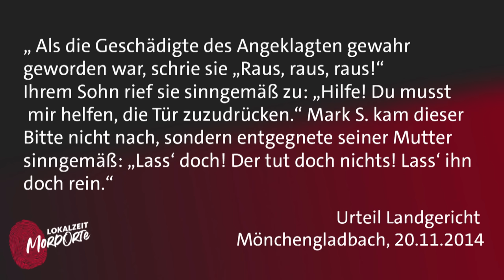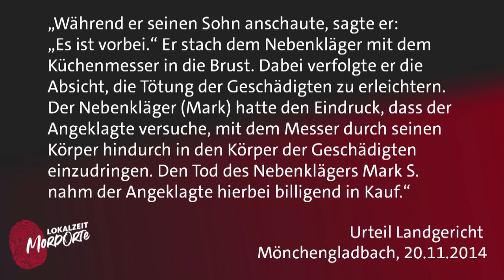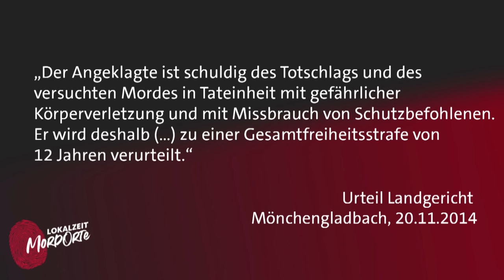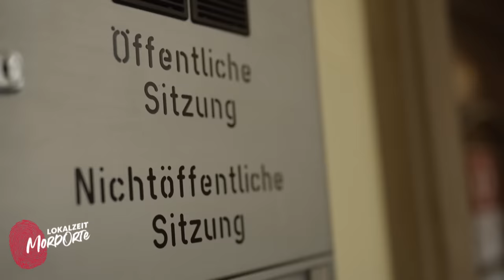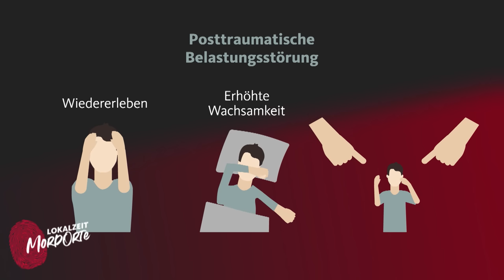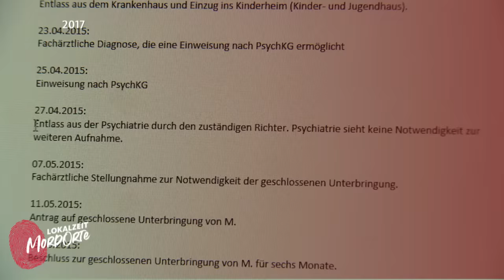Mark S.: Seine Leiche lag 3 Monate unentdeckt im Baum | Lokalzeit MordOrte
Sein Tod ist das traurige Ende einer Tragödie: Drei Monate liegt die Leiche des 17-Jährigen Mark S. unentdeckt in einem Baum und das mitten in einer Wohnsiedlung in Mönchengladbach. Seine  Leidensgeschichte fängt aber schon viel früher an. Ein Streit zwischen seinen Eltern drei Jahre zuvor eskaliert so sehr, dass der Vater seine eigene Ehefrau ersticht - Marks Mutter. Als er ihr helfen will, sticht der Vater auch auf ihn mit dem Küchenmesser ein. Der Junge flieht blutüberströmt in ein nah gelegenes Versicherungsbüro auf der Suche nach Hilfe.

Nach der Tat tritt er als Nebenkläger im Prozess auf und sagt als Zeuge gegen seinen Vater aus. Der ehemalige Richter Lothar Beckers gibt Einblicke in den Prozess und spricht darüber, wie Mark S. vor Gericht auf ihn gewirkt hat.

Nach dem Prozess leider Mark S. immer mehr unter Schuldgefühlen. Eine Ärztin diagnostiziert ihm eine posttraumatische Belastungsstörung. Er kommt in ein Heim und findet dort nach mehrfachen Wechseln eine Gruppe, die zu ihm passt. Doch als sein Vater im Februar 2015 im Gefängnis stirbt, geht es Mark wieder schlechter. Er hält es in Räumen kaum aus und beschließt auf der Straße zu leben. Immer wieder begeht er Delikte, für die er zu einer Bewährungsstrafe verurteilt wird. Danach verschwindet Mark, ist für die Behörden nicht mehr auffindbar. Erst Monate später wird er tot in einem Baum gefunden. Woran er gestorben ist, konnte bis heute nicht genau geklärt werden.

Unsere Host Alina will wissen, wie es dazu gekommen ist, dass der 17-jährige schließlich tot in einem Baum gefunden wurde. Darüber spricht sie mit verschiedenen Wegbegleitern von Mark S., unter anderem mit Tobias Nix und Athanassios Angelis, in deren Büro sich der Junge nach der Attacke auf seine Mutter versteckt hat.

Inhaltsverzeichnis:
00:00 Intro
1:01 Der Mord an Mark S. Mutter
3:08 Flucht ins Versicherungsbüro
7:30 Hätte die Tat verhindert werden können?
9:16 Der Prozess
11:29 Mord oder Totschlag
13:21 Posttraumatische Belastungsstörung
16:28 Wie ging es für Mark S. weiter?
18:07 Der Leichenfund
20:16 Fazit
Wenn man sich Crime Stories vor dem Schlafengehen anhört, ist man da schon ein Freak? Hi, ich bin Alina und schuldig im Sinne der Anklage! Angefangen hat alles mit Medical Detectives, damals noch, als meine ältere Schwester mich heimlich hat mit schauen lassen. Das Ganze hatte dann einfach seinen Lauf genommen-heute kenne ich jede Mordlust Folge😅 Und jetzt steh ich hier als eins der neuen Gesichter für das True Crime Format. Unglaublich! Ich freu mich euch über wahre Fälle und ihre Hintergründe aus unserer Region zu berichten.